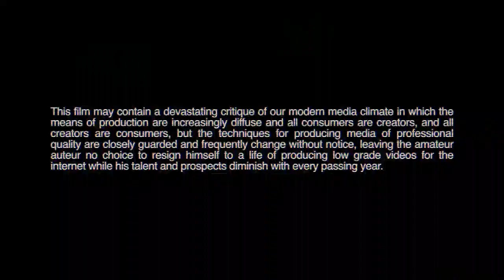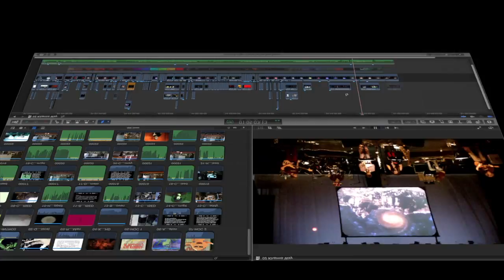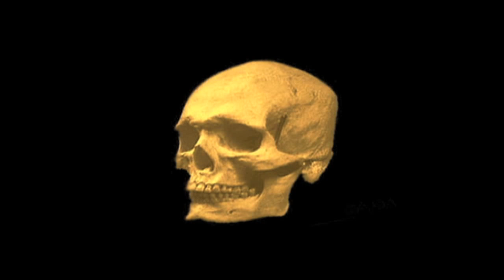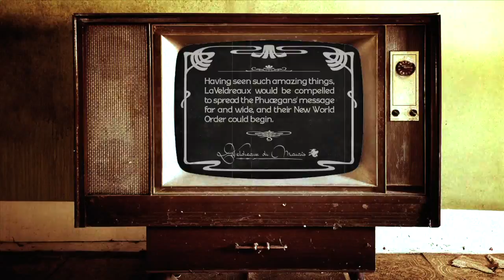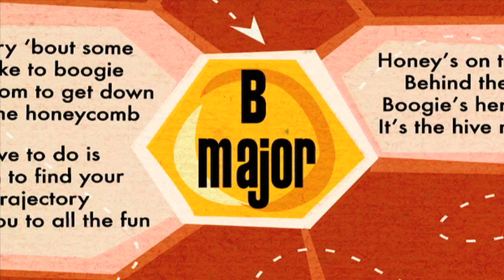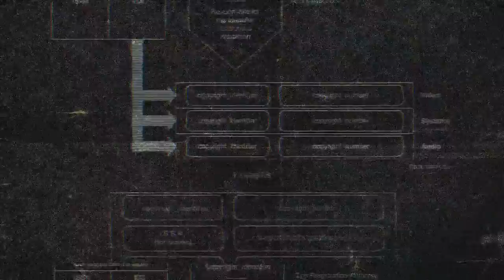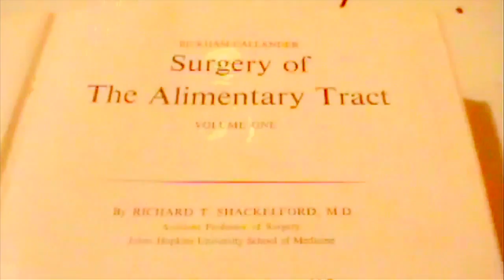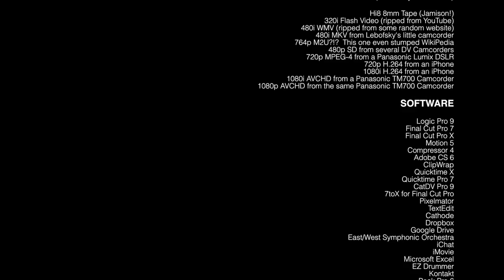miRthkon (format)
Pre-Screener of (format): The #1 Avant-Prog Concert-Docu-Thriller in The World!